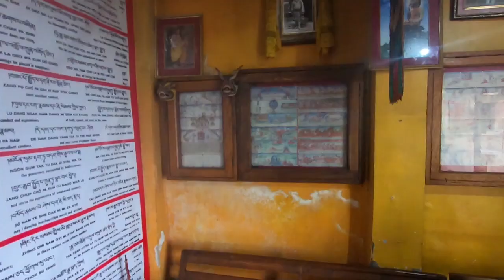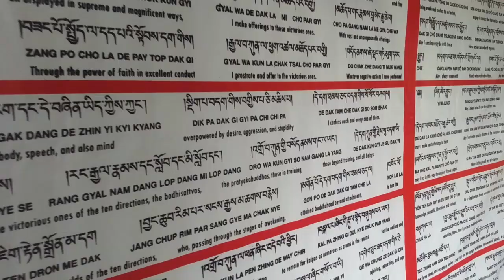Buddhist Monastery in Guwahati | Awkward Vlogs 08: Trip to Assam Buddha Vihar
Hey Guys,
Trudge along as we visit a buddhist monastery in Guwahati and look around.

Bonobo- Sapphire